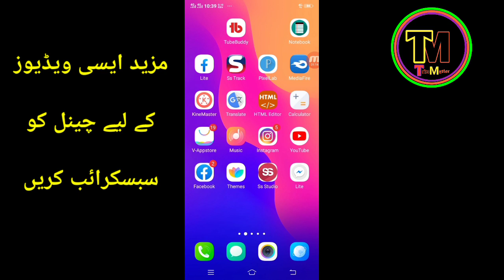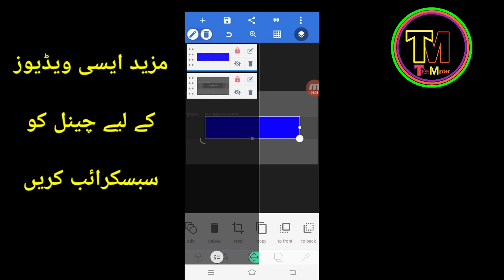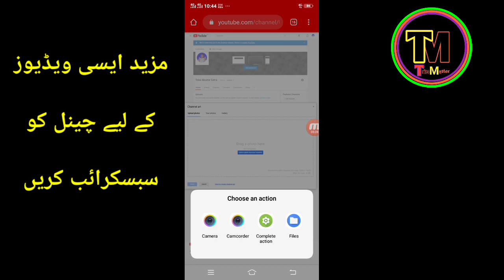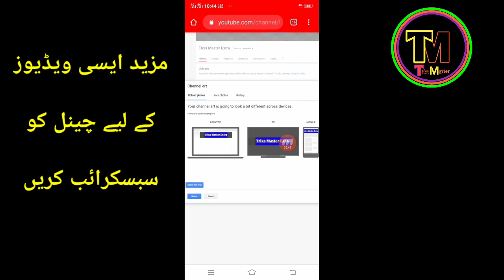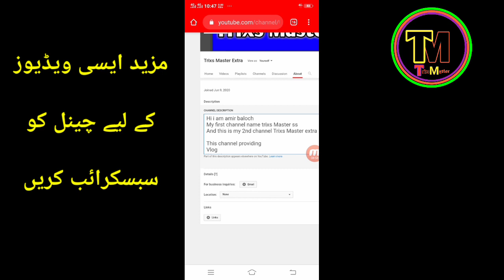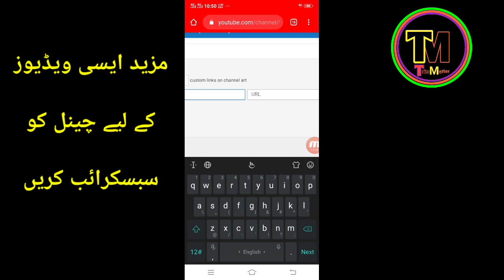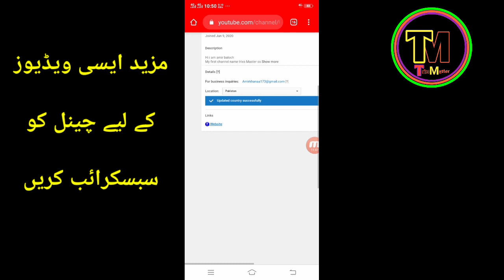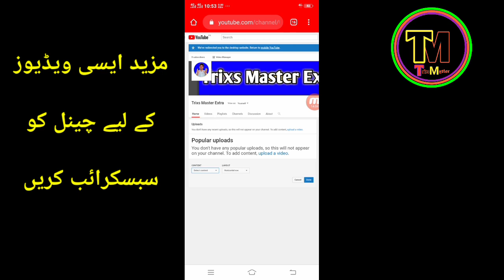YouTube Channel Kese Bnayen 2020 Mein | Channel ki Full Customization Kren Studio Beta Se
ヘ￣￣LINKS ￣￣ヘ